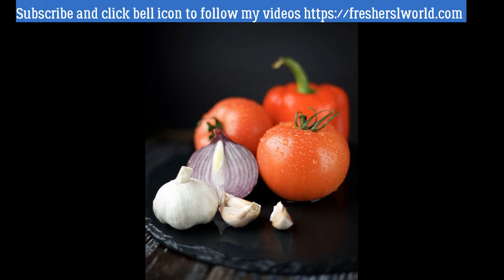ఆ స్టామినాని పెంచే కూరగాయలు ఇవే |Kusuma Telugu Vlogs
Follow telugu ammayi kusuma telugu vlogs # kusuma telugu ammayi aadapilla telugu vlogs ఆ స్టామినాని పెంచే కూరగాయలు ఇవే